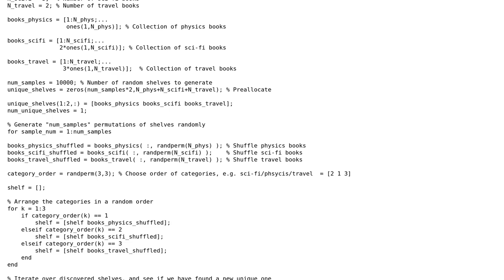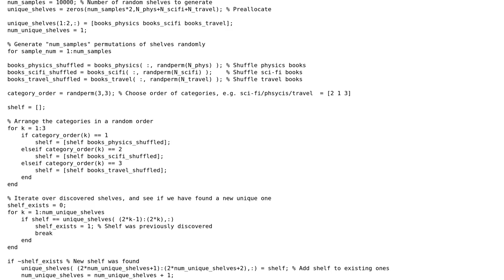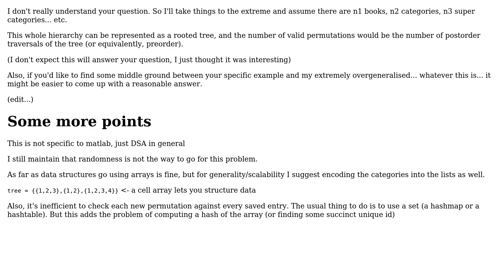Finding number of possible arrangements of books on a shelf with a Monte-Carlo approach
Code Review: Finding number of possible arrangements of books on a shelf with a Monte-Carlo approach

With thanks & praise to God, and with thanks to the many people who have made this project possible! You are responsible for your own actions.